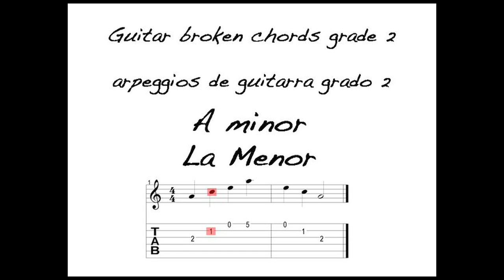Arpeggios grado 2 La Menor - Broken chords grade 2 A Minor